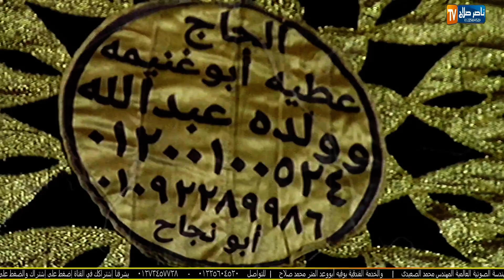الشيخ محمد عوض الدبش س الرعد عزاء الحاج محمد محمود الدبش سنيطة منيا القمح 16 9 2023